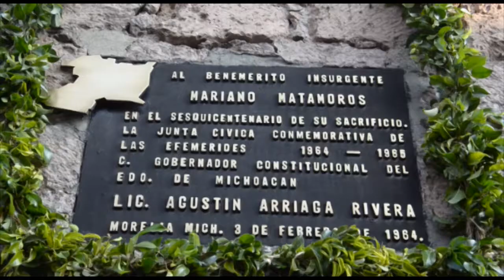En Morelia, Bando Solemne por el Bicentenario Luctuoso de Mariano Matamoros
Altorre Noticias 03 Febrero 2014
Camilo Torres/ Altorre Noticias

Al conmemorar el Bicentenario Luctuoso del Insurgente Mariano Matamoros, autoridades de los 3 órdenes de gobierno llevaron a cabo el recorrido del Bando Solemne que circuló por calles del Centro Histórico de la ciudad de Morelia para poner una ofrenda floral y guardia de honor en los sitios donde el luchador fue prisionero, hasta llegar al portal donde fue fusilado y que hoy lleva su nombre.
El alcalde municipal, Wilfrido Lázaro Medina, junto con el presidente de la Mesa Directiva del Congreso del Estado, Alfonso Martínez Alcázar y Rafael Díaz Rodríguez, secretario de Salud del Estado de Michoacán, encabezaron el evento que se llevó a cabo alrededor de las 8 y media de la mañana, partiendo de Palacio Municipal. Video: Camilo Torres/ Altorre Noticias